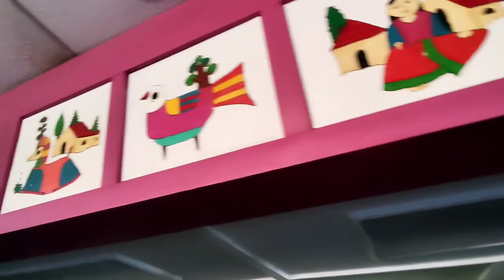Increíble nos fuimos a la palma a desayunar